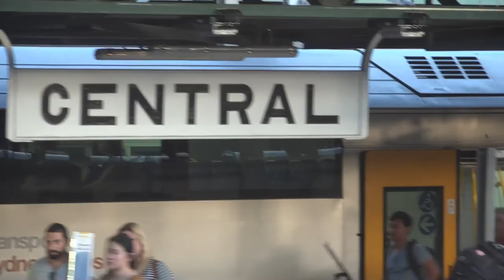Sydney Harbour & Cockatoo Island, Australia.